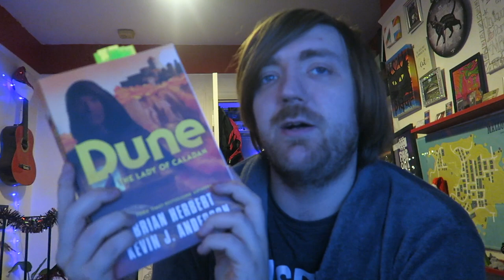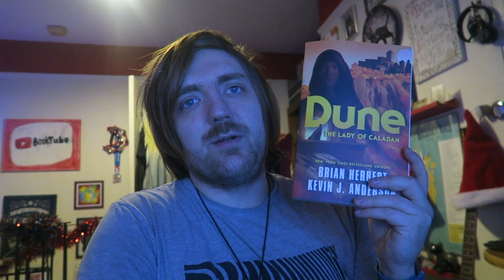Brian Herbert and Kevin J. Anderson - The Lady of Caladan [REVIEW/DISCUSSION]